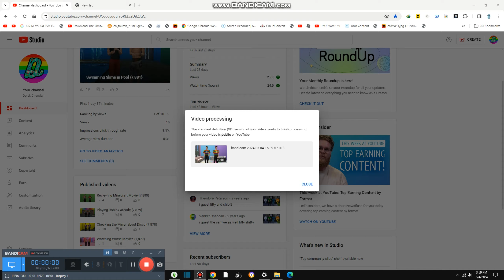Talking about Our Store {7,892}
Today we are talking about our store update and it is going popular and go viral and it is impressive